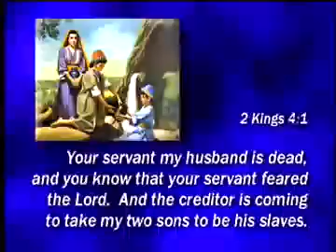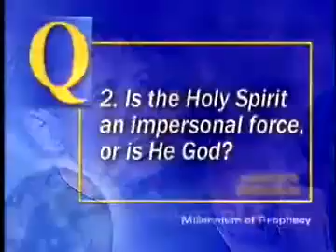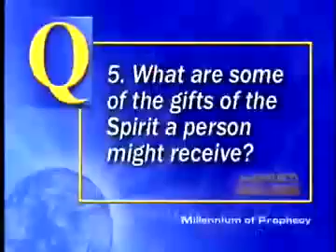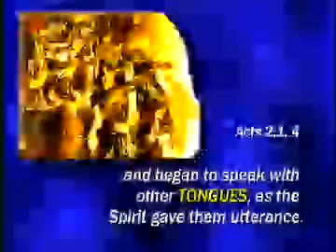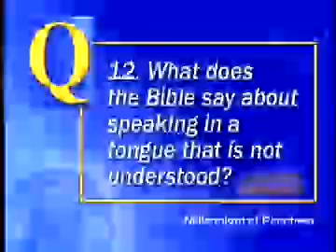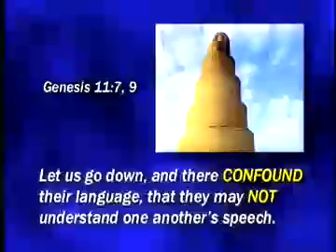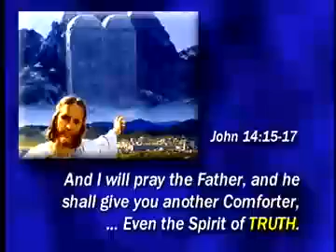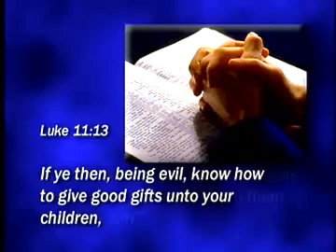Doug Batchelor - 23/25 - A Jar of Oil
An eye-opening series about the end-times that will strengthen your faith and give you hope for your future.

Elisha could see that the young widow was desperate. She threw herself at the old prophets feet and sobbed, "The creditor is coming to take my two sons to be his slaves!" The womans husband had died unexpectedly and left her with a huge debt. In Bible times, a lender had a right to repossess property and even take children as payment if a family could not pay the bills (Job 24:9)...